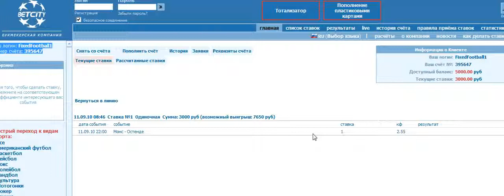Mons - Ostende 2:0 | betonfixed.bloger.hr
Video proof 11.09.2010